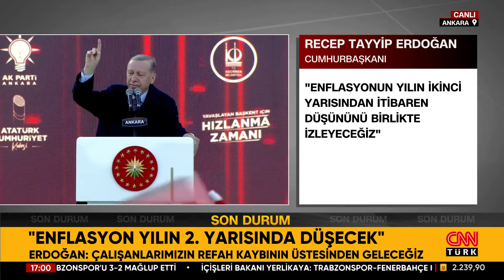SON DAKİKA! Cumhurbaşkanı Erdoğan'dan 31 Mart Mesajı: Bize Kaybettirmek İçin Paçamıza Yapışanlar Var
Cumhurbaşkanı Erdoğan, Keçiören’de ‘’Atatürk Cumhuriyet Kulesi Açılış Töreni'’nde konuşuyor.

Cumhurbaşkanı Recep Tayyip Erdoğan, Keçiören'de Atatürk Cumhuriyet Kulesi Açılış Töreni'nde konuşuyor.

Cumhurbaşkanı Recep Tayyip Erdoğan'ın konuşmasından öne çıkan başlıklar:

Ankara'nın Çankaya tarafında yapıldığı tarihten itibaren şehrin simgelerinden biri haline gelen bir Atakulesi vardı. Aynı mimarımızın tasarladığı Atatürk Cumhuriyet Kulesi ile şehrimize yeni bir sembol daha kazandırmış oluyoruz.

Atatürk Cumhuriyet kulesi Ankara'nın en yüksek binası sıfatı ile 197 metre ile adeta Ankara'yı selamlayacak. Bünyesindeki kütüphanesi, spor salaonu, nikah salonu, kafeterya, sergi alanı birimleriyle ziyaretçilere hizmet verecek.

İnşallah bu kule Ankara'ya hizmet ettiği müddetçe Turgut Altınok kardeşimize edilen dualarda sürüp gidecektir.

Şehrin kaybolan son 5 yılını telafi etmenin ötesinde Ankara'yı Türkiye Yüzyılına hazırlayacak yeni bir dönemin kapılarını Turgut kardeşimizin açacağına ben inanıyorum. Cumhurbaşkanı olarak ben yanındayım. Cumhur İttifakı olarak biz yanındayız. Vereceğimiz desteklerimizle Ankaramız yeniden ayağa kalkacak.

Demokrasi ve kalkınma hamlelerimizden istifade etmeyen ne tek karış vatan toprağı ne de tek bir fert var.

Yol yapmayan, hizmet üretmeyen, verdiği sözleirn arkasında durmayan siyasetçi profilleri arzı endam etmeye başlıyor. Havalimanından şehir merkeizne kadar şu yollarda en ufak bir adım atıldı mı?

Yaptığı hiç bir iş olmamakla övünen bundan sonrada hiç bir şey yapmayacağını göğsünü gererek söyleyen siyasetçiler, belediye başkanları adayları türedi.

Siz zaten gereken hesabı 31 Mart akşamı soracağınıza inanıyorum.

Nerede CHP belediyesi varsa her taraf dökülüyor, rezalet.

Muhalefet , önümüzdeki dönem için iş yapmaya niyetlenmediğini açıkça beyan ettiğine göre bunlardan bir beklenti de söz konusu olamaz.

Seçim akşamı yaşanan rezillikler dahil tüm günahı eski genel başkanlarına yıktılar. Hiç sorumlulukları yokmuş gibi pişkince yollarına devam ettiler.